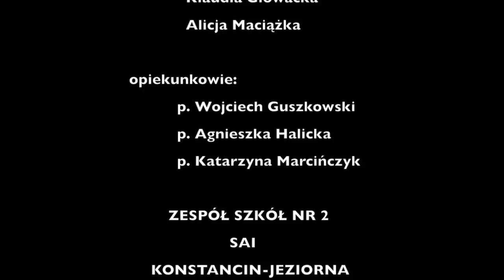Żeromski TV - Walentynki 2015